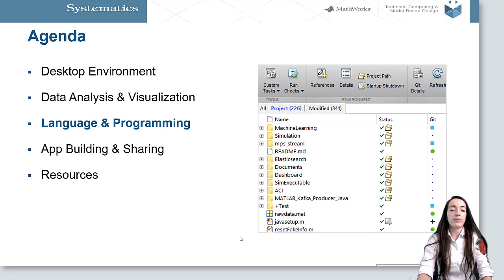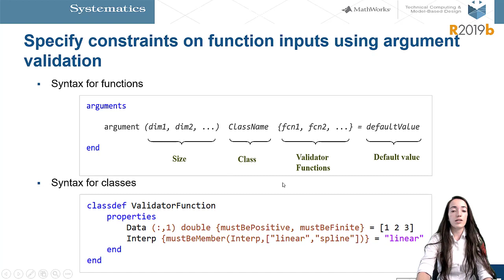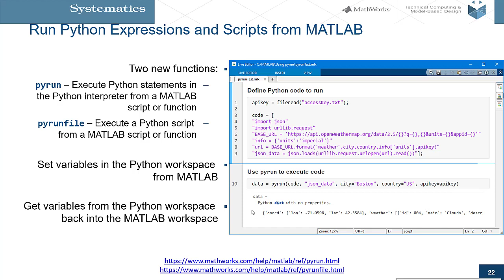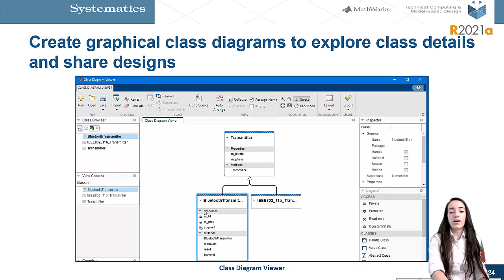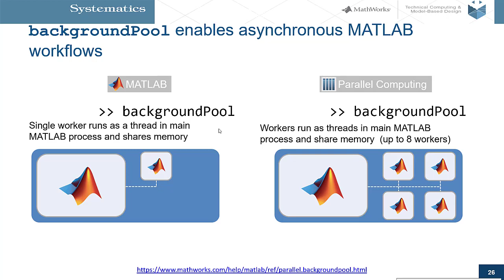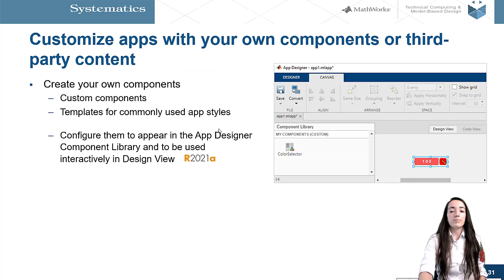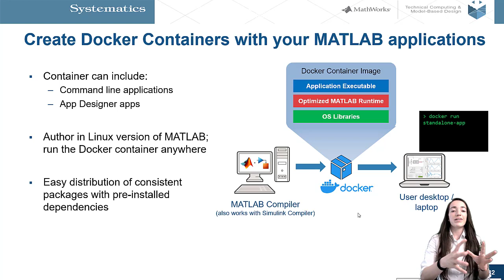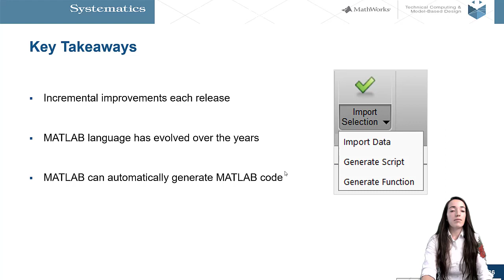R2021b What's New: Getting Started Part. 2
R2021b מה חדש?
סביבת MATLAB היא סביבה עשירה ובעלת יכולות הגדלות מגרסה לגרסה. בהרצאה זו נסקור את היכולות החדשות המסייעות בתהליכי המחקר, הפיתוח וההטמעה.

הרצאה זו תתמקד בחידושים בסביבת MATLAB - הכרה של פונקציות חדשות המשדרגות את אופי הכתיבה, חידושים בתחום ניתוח ועיבוד נתונים והכרת ממשק בניית האפליקציות ב-MATLAB.

00:00 - 01:17  Syntax to make easier code
01:17 - 01:45 New Function Argument Validators
01:45 - 02:30 Specify Constraints on function inputs
02:30 - 05:22 Using MATLAB with other languages
05:22 - 06:36 Organize, Manage and share your code with MATLAB Projects
06:36 -  07:13 Create graphical class diagrams to explore class details and share designs
07:13 - 09:15 Run Code in the background
09:15 - 14:23 App Designer for web apps in MATLAB
14:23 - 15:11 Review Release notes
15:11 - 16:24 Key Takeaways
ההרצאה המלאה עם כל החידושים נמצאת בלינק הבא:
מרצים:
מורן גולדמברג | מהנדסת אפליקציות, סיסטמטיקס